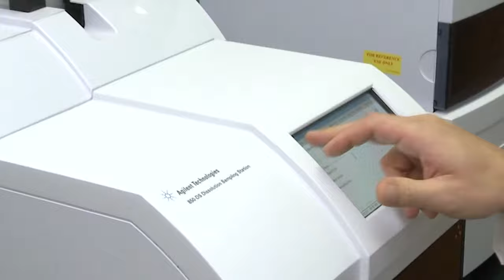Whatman 850-DS channel filter plates - Cytiva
For a filter device to be suitable for automated dissolution equipment, it must have specific physical characteristics to ensure it is fully compatible with the pieces of equipment. Our Whatman 850-DS channel plates are suitable to use with the Agilent 850-DS sampling station.